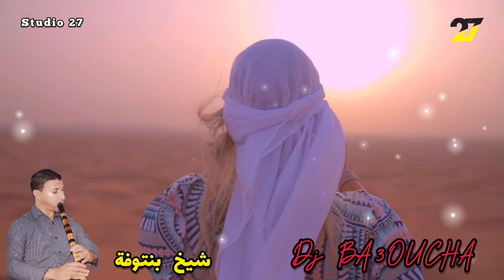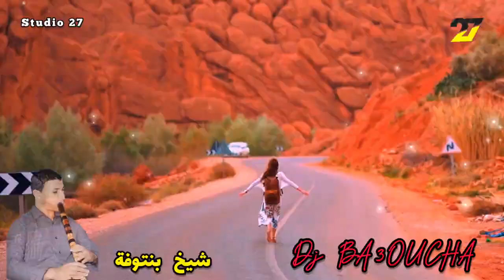Jdid Cheikh bou3lam 2021 راني نهدر غي عليك ☆جديد شيخ بوعلام ولد مادنة و الجديدAvec Henni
Titre :
montage : Hamrawi piratage
Percussion : recos
Basisste : amine
Mix : studio 27 plus
cheb adjel Officiel Music Vidéo
Titre :
Caméra et Montage : Hamrawi piratage
Percussion : karim
Basisste : lakhdar